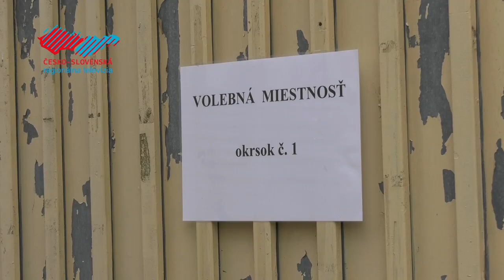Slovensko má nového prezidenta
Slováci si zvolili v poradí už svojho šiesteho prezidenta spomedzi dvoch kandidátov. V nasledujúcej reportáži vám prinášame, ako volila celá krajina, okres aj samotný Holíč